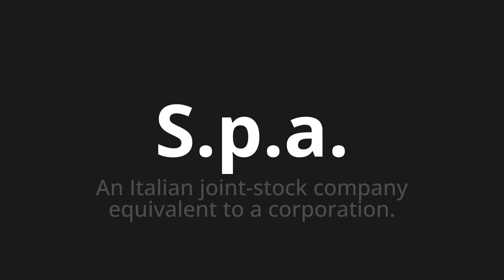How to pronounce S.p.a.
Master the Pronunciation of 'S.p.a. Which Means S.p.A.' - which means : An Italian Joint-Stock Company Equivalent to a corporation. 📝 with @PizzaPronunciation 🎓🗣️ - [Your Guide to Italian]

Learn to pronounce 'S.p.a.' perfectly in Italian with our easy and engaging tutorial by @PizzaPronunciation! 📖📽️ In this comprehensive video, we provide you with native speaker examples 🗣️👂 and phonetic breakdowns 🎵 to ensure you get the pronunciation just right.

How to say S.p.A. in Italian

LearnItalian PronounceS.p.a. PerfectPronunciation LanguageLearning 🌍🎙️